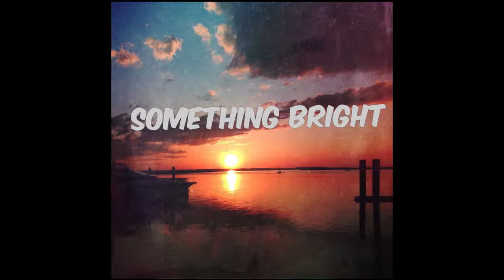Something Bright - Projections